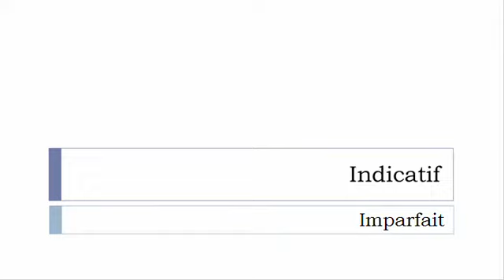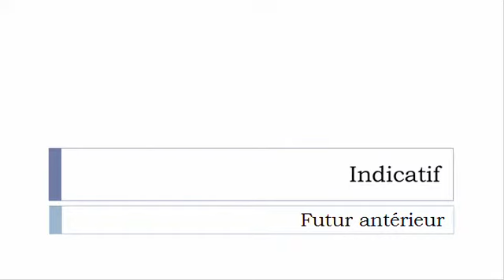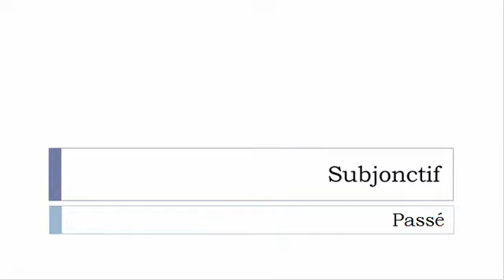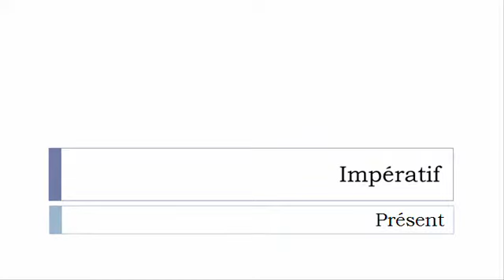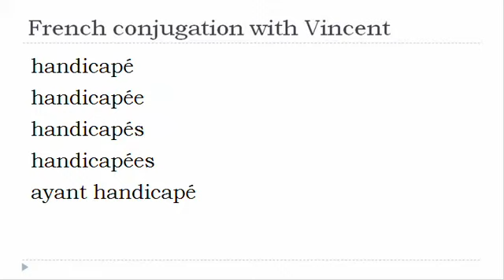French verb = All tenses # Handicaper